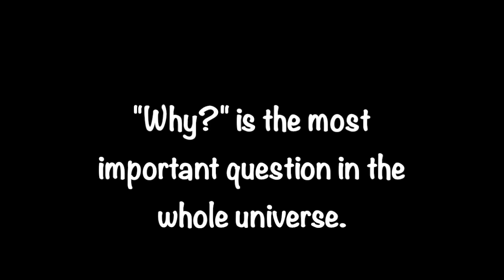WHY do humans have arms, and not tentacles?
Every wondered WHY we humans have arms, and not wings or tentacles like some of our animal friends? WHY has the answer for you!